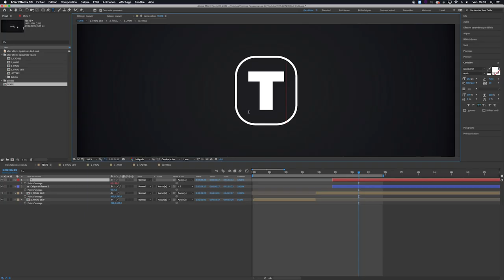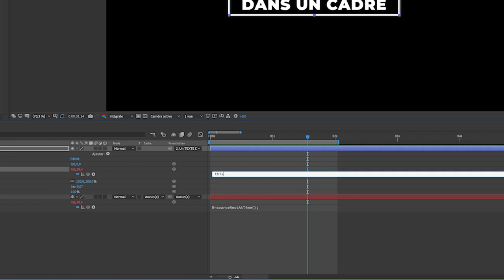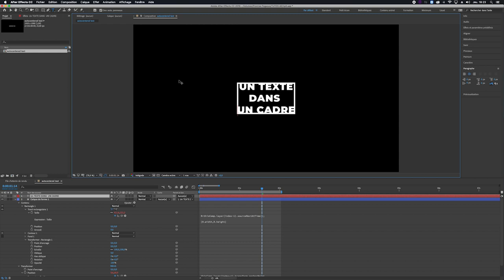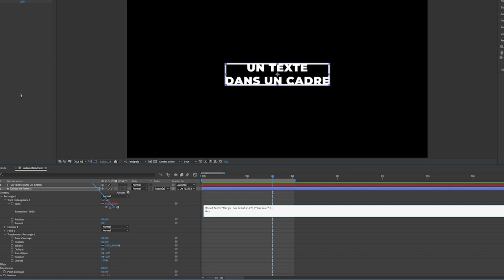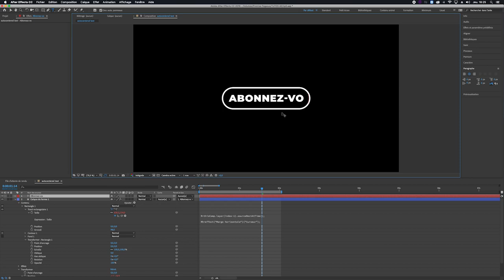After Effects Tip 2 - Ecrivez votre texte et le cadre suivra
Tutoriel pour créer un cadre qui s'adaptera à toutes modifications du texte.

Expression à coller sur le point d'ancrage du texte :
R=sourceRectAtTime();
[R.left+R.width/2,R.top+R.height/2]

Sur la position du cadre :
thisComp.layer(index-1).transform.anchorPoint

Sur la taille du rectangle (ou de la forme choisie) :
R=thisComp.layer(index-1).sourceRectAtTime();
Mh=effect("Marge horizontale")("Curseur");
Mv=effect("Marge verticale")("Curseur");
[R.width+Mh,R.height+Mv]